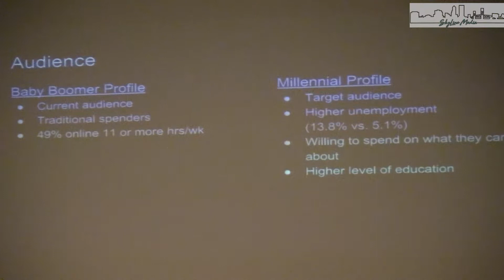Advertising Campaigns Colvin 2 2017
2017 Fall Advertising/Public Relations Campaigns Skyline Presentation-Professor Colvin